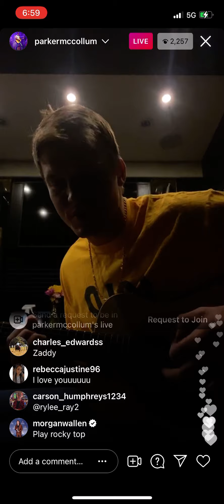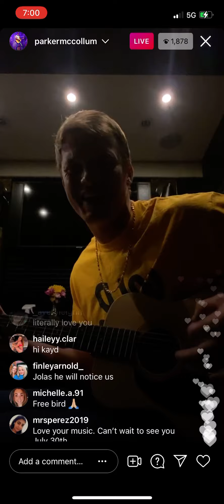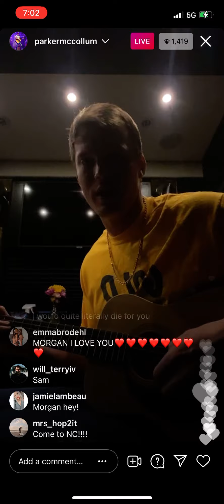Parker McCollum - Live Stream